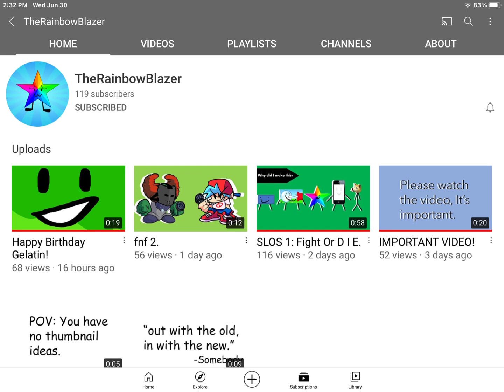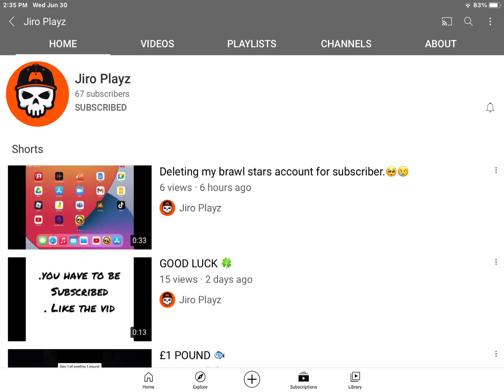Shoutouts Part 1